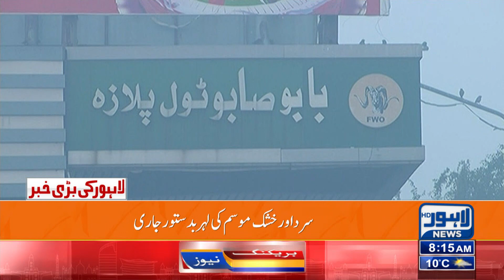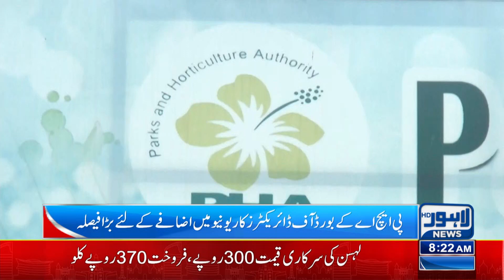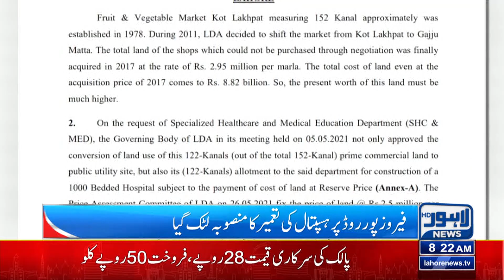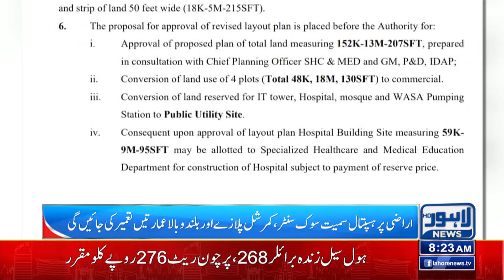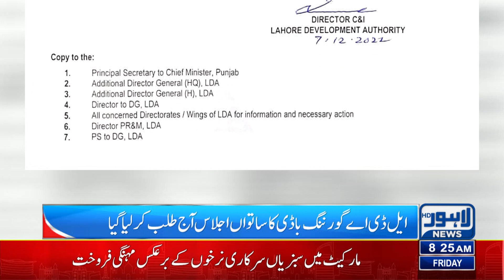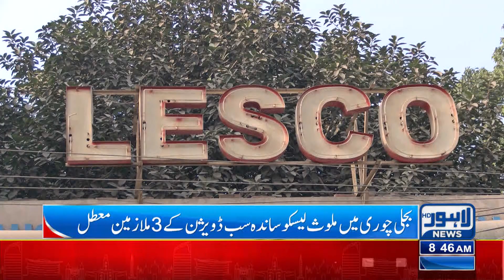Shocking Decision By CM Punjab | 08 AM Bulletin | 08-Dec-2022 | Lahore News HD